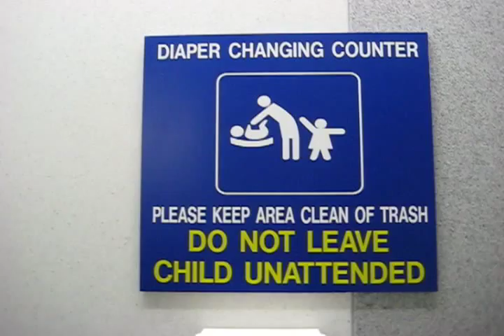A Night At O'Hare Airport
Levi and Adam are forced to spend the night at an airport and decide to have a little fun with the night.